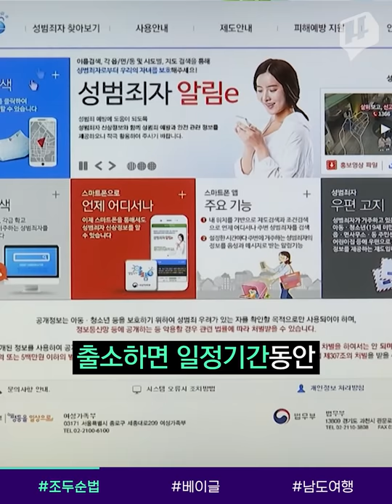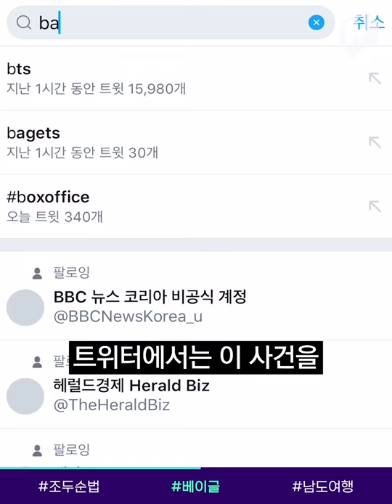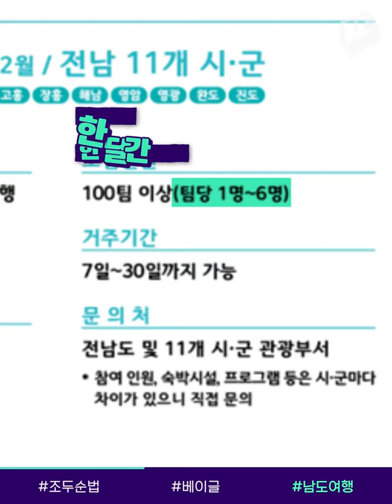조두순 법 국회 통과! 그럼 출소 후 조두순은?! /14F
1년 8개월 뒤, 12년의 형을 마친 조두순이 출소합니다. 사실상 조두순의 출소를 막거나 재심을 하는 건 현행법상 불가능합니다. 그래서 지난 28일 일명 '조두순 법'이 국회 본회의를 통과했는데요. 접금금지 명령, 1:1 보호 관찰 등의 내용이 담겨있습니다. 더욱 엄벌해야할 아동 성범죄, 갈 길이 멀었습니다.